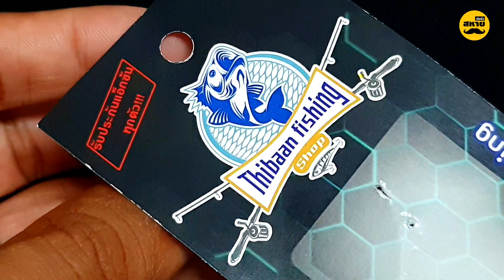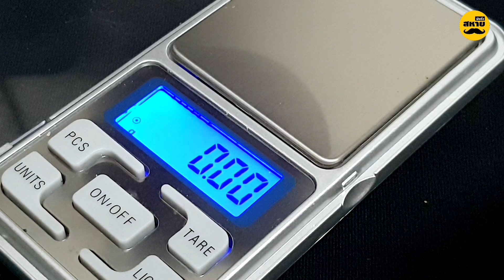กบยางจิ๋ว "ไทบ้านฟิชชิ่ง" | รื้อให้รู้